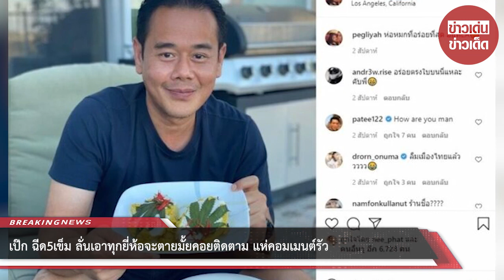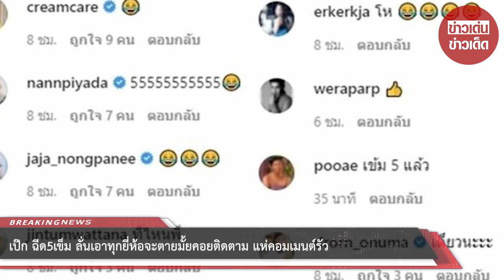เป๊ก ฉีด 5 เข็ม ลั่นเอาทุกยี่ห้อจะตายมั้ยคอยติดตาม แห่คอมเมนต์รัว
ขอบคุณข้อมูล:
ขอขอบคุณข้อมูลจาก: